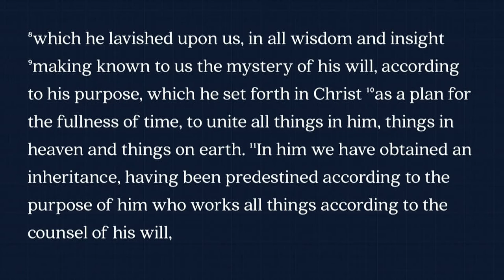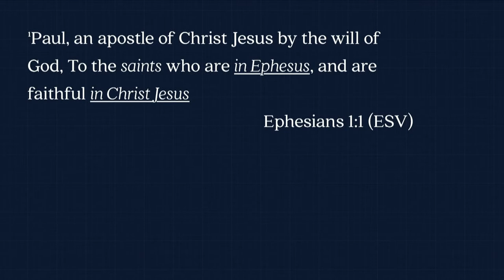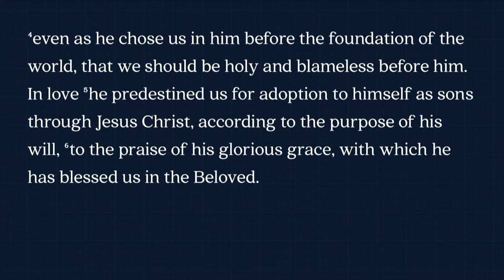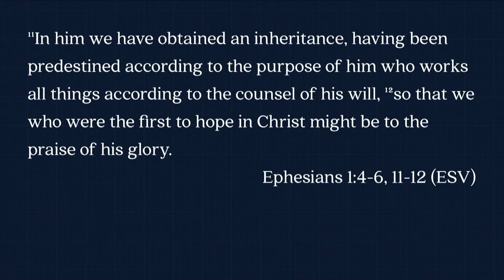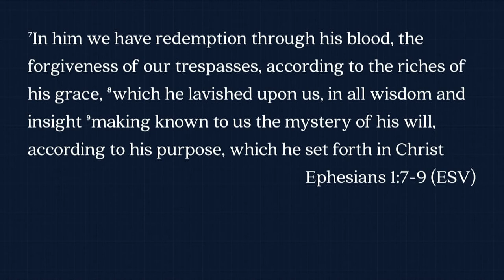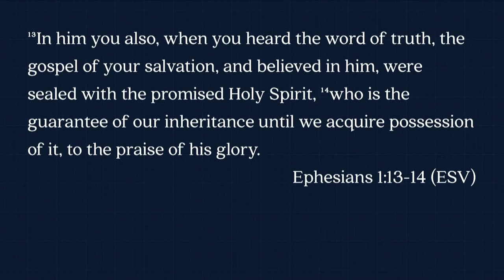South Street | 01/14/18 – Built to Last: A New Identity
Jeff Frazier – A New Identity